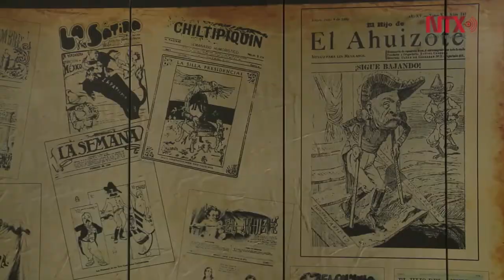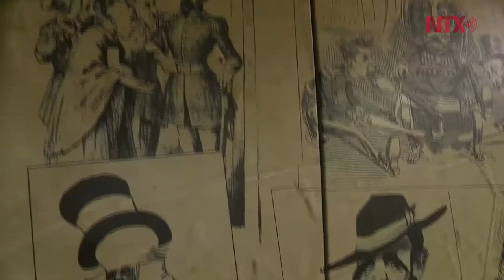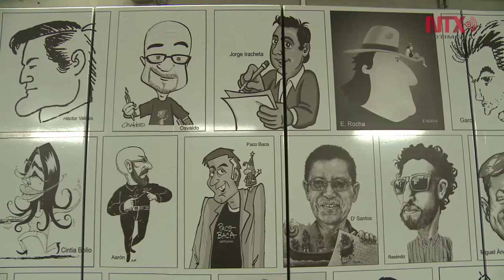Un siglo de caricaturistas mexicanos en el metro Zapata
La tercer muestra temática que se instala de manera permanente en el Sistema de Transporte Colectivo Metro para el goce de los usuarios